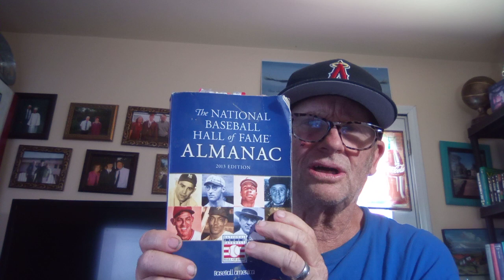Episode 99 Fred Clarke